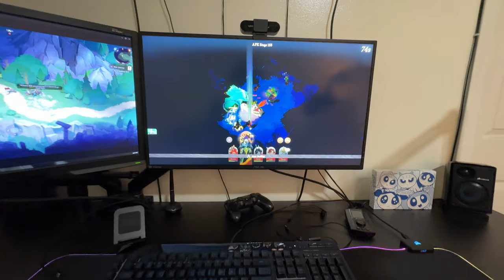my z flip is back! a vlog day of afk journey, editing, and good food.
► April 1st - 7th, 2024 // I finally got my Z Flip back from Samsung and it's looking brand new! I spent the night setting it up as my go-to vlogging camera. I dive into my latest obsession, AFK Journey, and share my thoughts on this addictive game. Watch me juggle editing tasks, cook some delicious meals, and deal with a flare-up of back pain that's been bugging me.